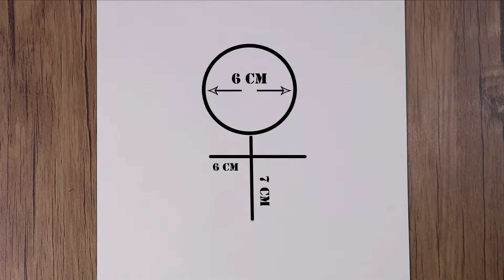How to Draw Anime School Girl Easy Step by Step | Drawing with Colored Pencils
In this tutorial, I will show you how to draw anime school girl easy step by step. I hope you enjoy watching this video

Also, click to watch how to draw an anime schoolgirl with cap